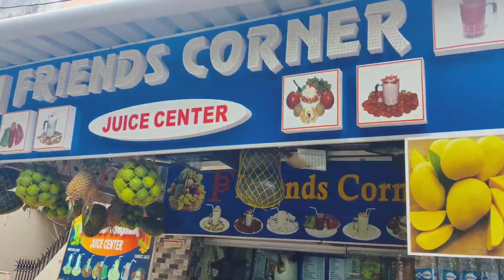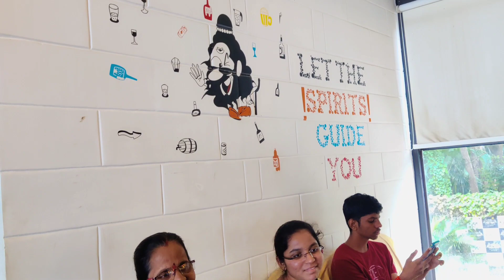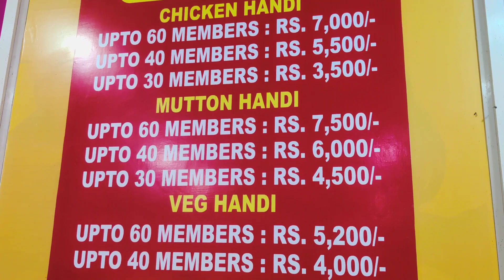పెళ్ళై అపుడే 1 year అయిపోయింది🥰🥰/మా marriage dayకి మా ఆయన ఏం గిఫ్ట్ ఇచ్చాడో చూడండి/anniversary vlog